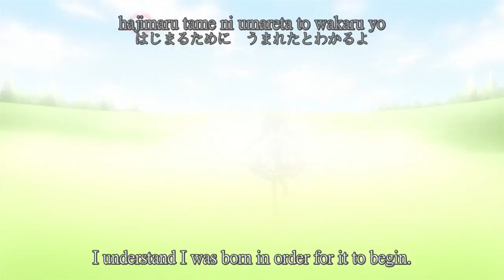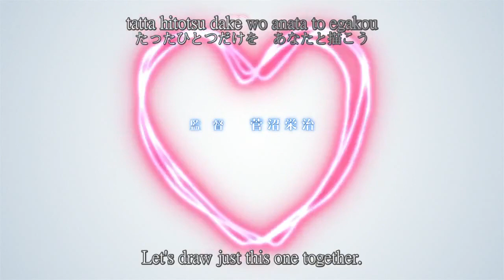Mashiro-iro Symphony: The Color of Lovers [TV Op]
I simply noticed that there was no video for this opening, and to me that is an incredible disservice to such an amazing anime. You should go check it out if you haven't already :)

Anime: Mashiro-iro Symphony: The Color of Lovers
Song: Authentic Symphony - Choucho